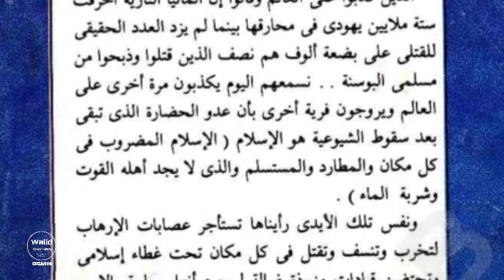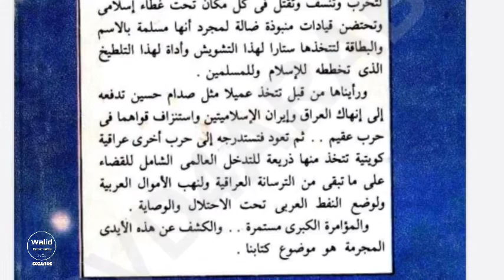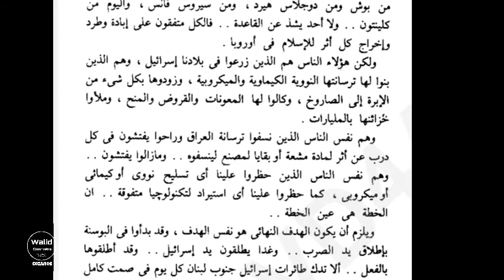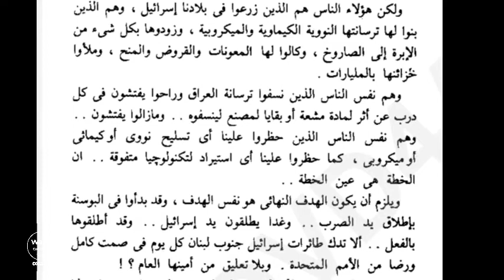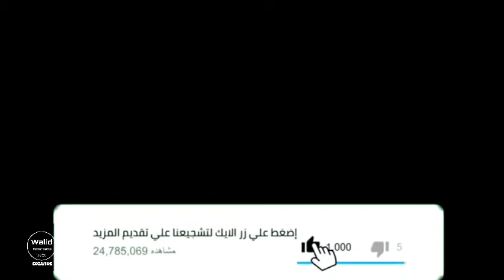المؤامرة الكبرى الحلقة 1 :وأحداث مسلمين البوسنة والصرب | كتاب صوتي | الدكتور مصطفى محمود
رابط تحميل الكتاب من مكتبة نور :المؤامرة الكبرى